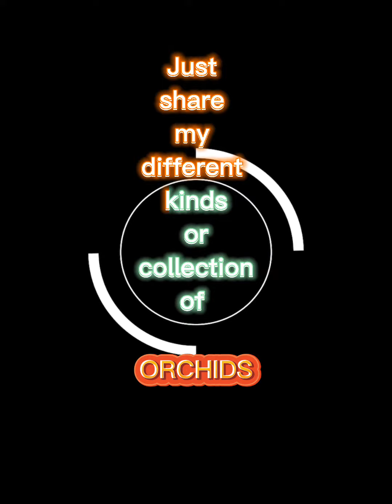My Beautiful Orchids in Norway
Ang aking Orchids# tatlong beses# namumulaklak( before pero ngayon di na nagtatampo), Norway